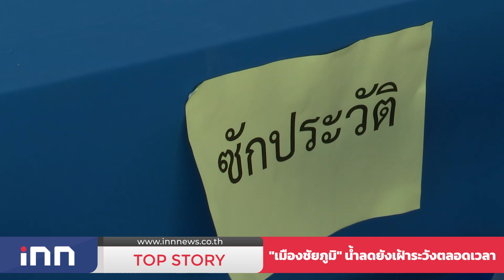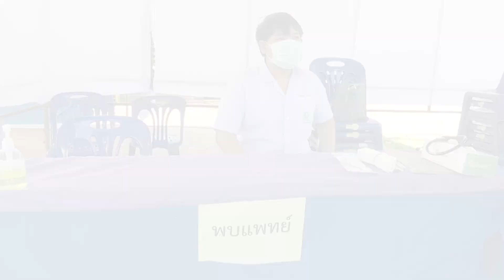"เมืองชัยภูมิ" น้ำลด-ยังเฝ้าระวังตลอดเวลา : 05-10-65 | iNN Top Story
สถานการน้ำท่วมที่จังหวัดชัยภูมิล่าสุด ได้คลี่คลายลงแล้ว และประชาชนกลับมาใช้ชีวิตได้ตามปกติแล้ว แต่ต้องติดตามการแจ้งเตือนตลอดเวลา